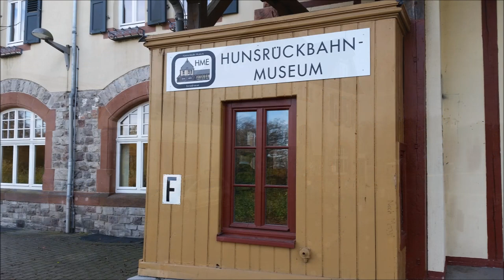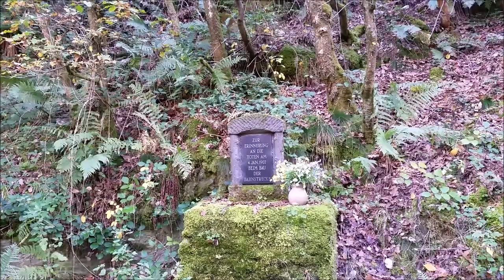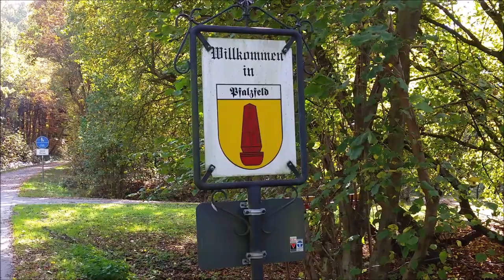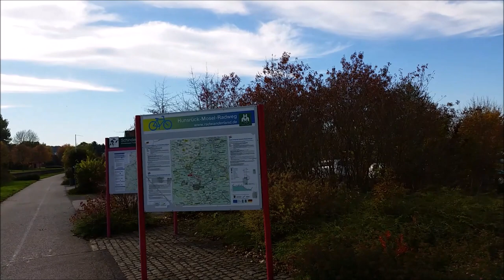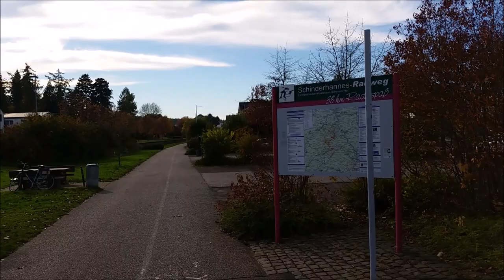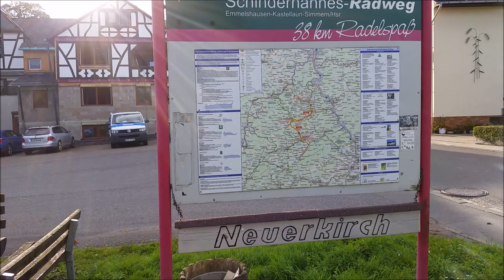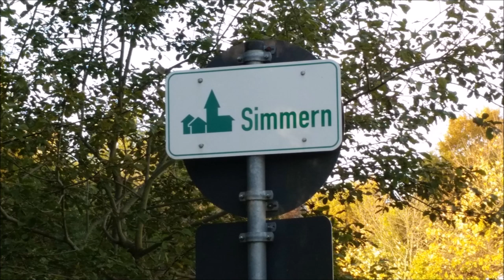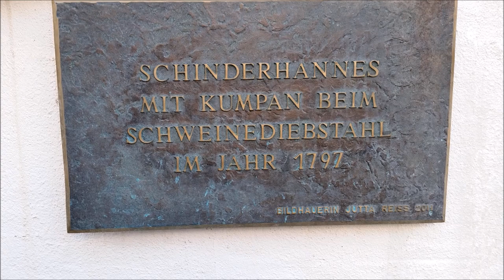Schinderhannes Radweg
Beim Schinderhannes-Radweg fährt man auf einer ehemaligen Bahntrasse im Hunsrück zwischen Emmelshausen und Simmern wo es viel zusehen gibt.Die Tour ist optimal für Familien mit Kindern geeignet.Es gibt auch für den Rückweg ein Shuttle Service.